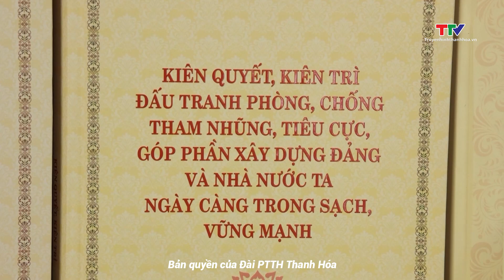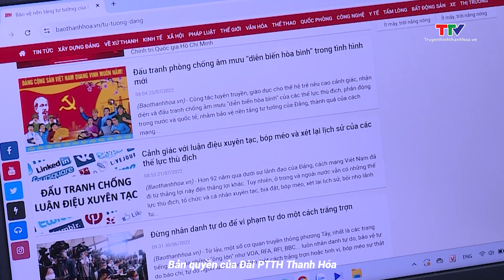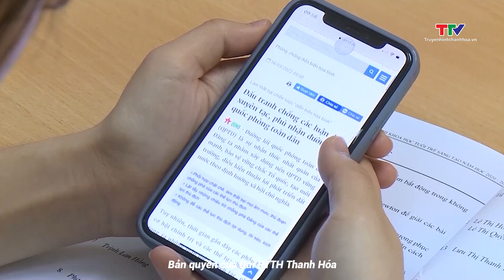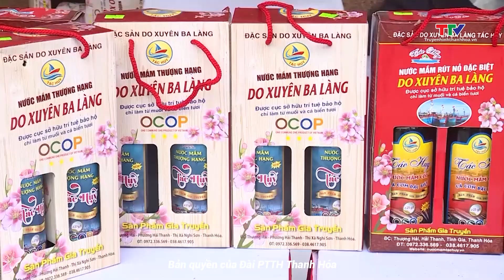Ngành Tuyên giáo với công tác bảo vệ nền tảng tư tưởng của Đảng